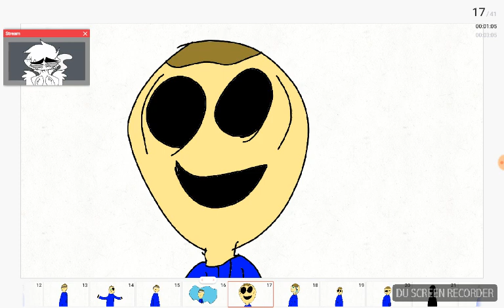BYE BYE MEME